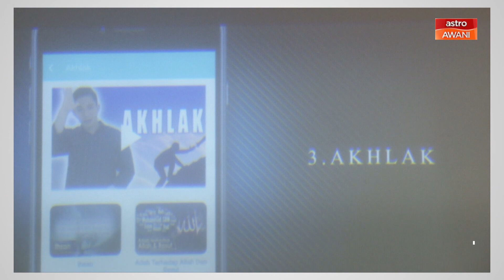AWANI Ringkas: Notis merah Interpol